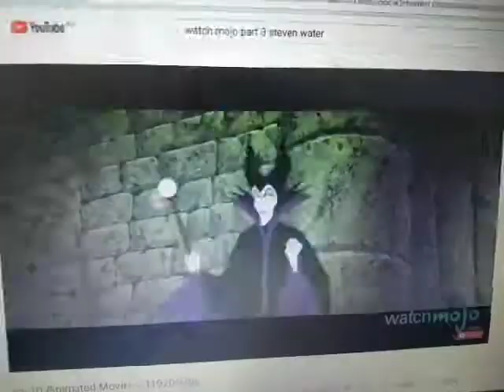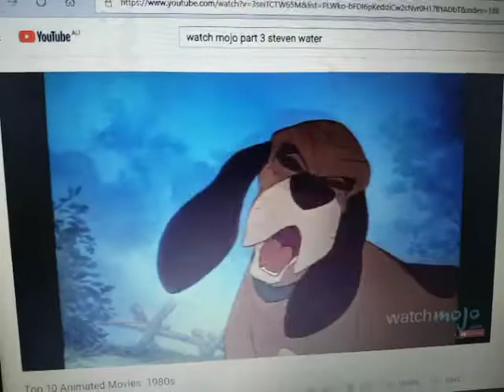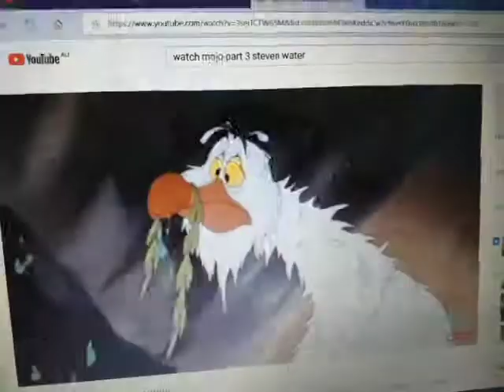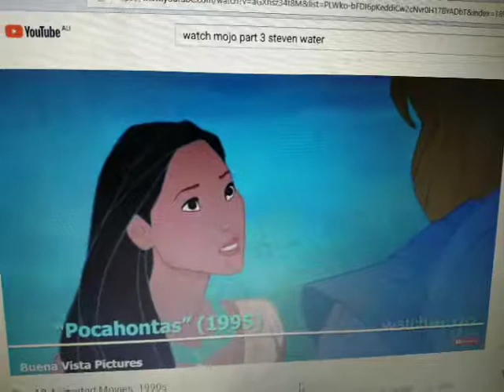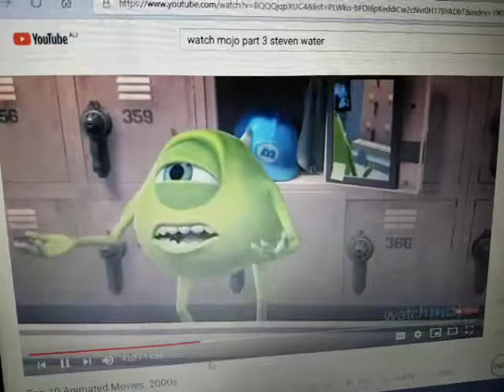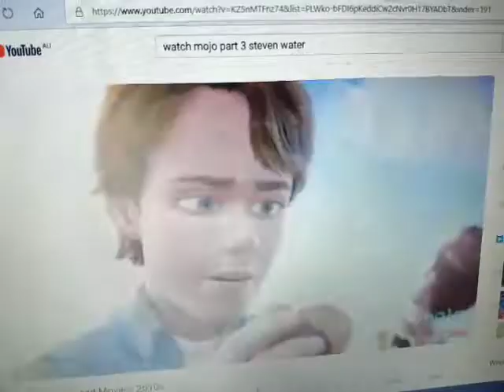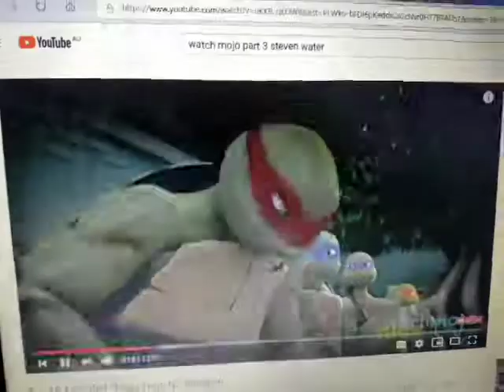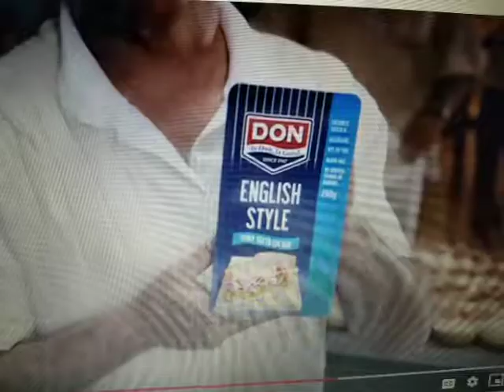Anti Ad Part 137